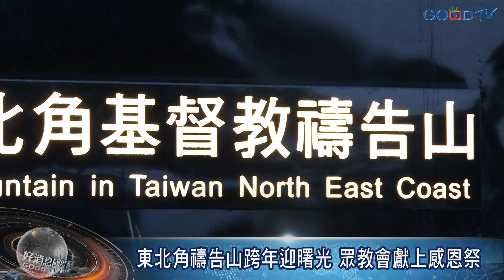東北角禱告山跨年迎曙光 眾教會獻上感恩祭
2019跨越2020倒數時刻，有一群人在海邊以琴與爐的敬拜、禱告來跨年。這是來自台北、基隆、東北角跨宗派教會三四百人共聚一堂，在台灣東北角禱告山所獻上的感恩祭壇。

這裡是座落在宜蘭大里的東北角禱告山，12月才興建完成，因著一位基督徒企業家領受禱告山異象，免費提供各教會和個人一個幽淨的禱告基地。也在跨年禱告後的1點11分舉行獻山禮拜。

接著在元旦清晨接力升旗迎曙光，並舉辦佈道會，弟兄姐妹也邀請附近飯店看完日出的民眾前來參加 ，一起分享新年新盼望，讓東北角禱告山的聚集劃下美好的回憶。